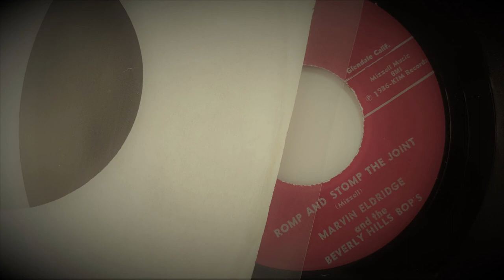Marvin Eldridge And The Beverly Hills' Bops - Romp And Stomp The Joint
1986 Recording on Kim Records